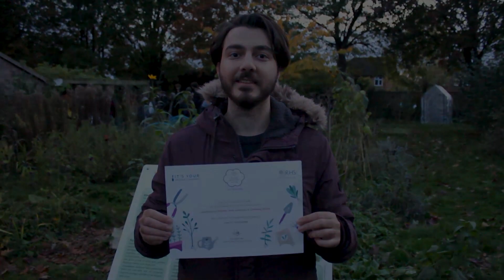Good Morning Loughborough 2 | LSUTV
Good Morning Loughborough is a brand new morning show on LSUTV. We interview students and alumni about interesting topics with a big impact on Loughborough.

Presenters: Rachel Curtis & Tarun Krishna
Camera Operator: Kate Gilbert
Director: Danny Brett
Vision Mixer: Rafael Oliveira
Sound Operators: Chencan Geng & JCR
Graphics Operator: Kingsley Emukperuo
Tech: JCR
Videos & Pre-Production: Rachel Curtis, Tarun Krishna, Danny Brett, Chris Leroux & JCR
Editors: Rachel Curtis & Ollie Granger
Associate Producers: Danny Brett
Executive Producer: Rachel Curtis

LSUTV is the award-winning Student Television Station for Loughborough University, and part of LSU Media.